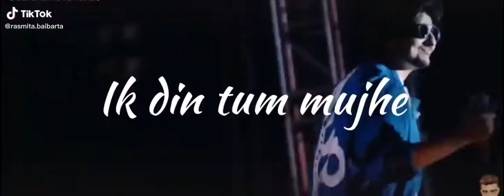Mujhe khone ke baad ok din tum mujhe yaad karo gye🙂🙂🙂🙂